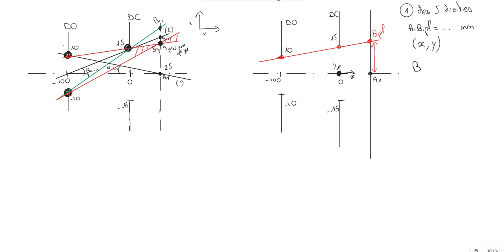6-équation de droite